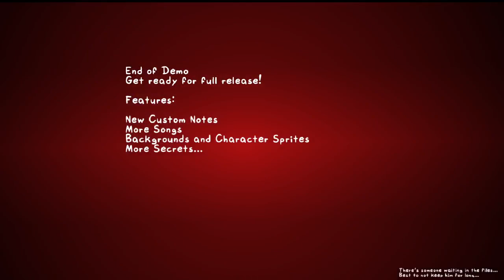Friday Night Funkin vs Fliqpy Filpped Out Week Full Demo + Cutscene & Dialogue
Those bombs ate the end almost had me lol